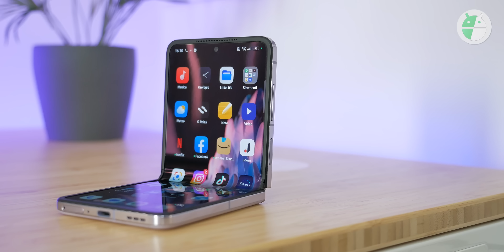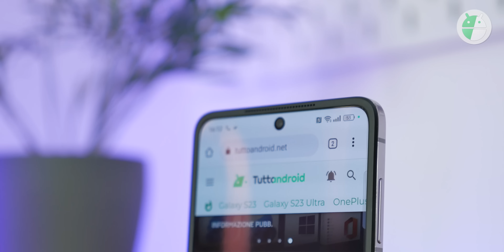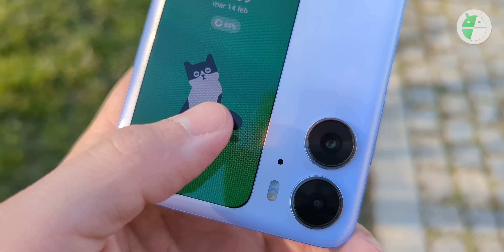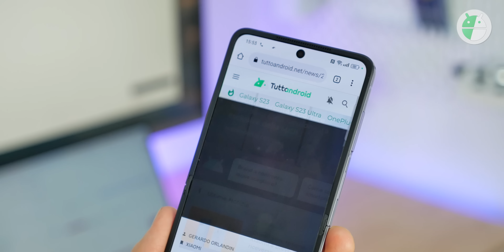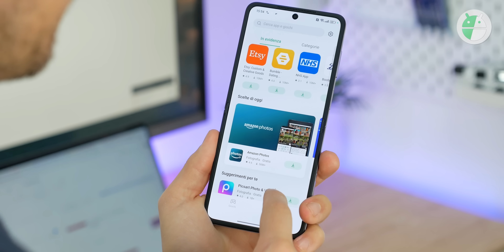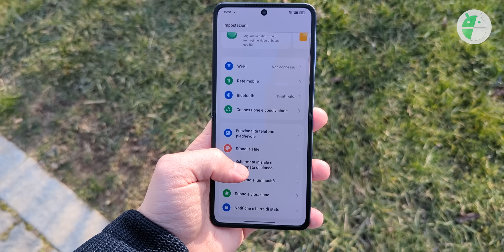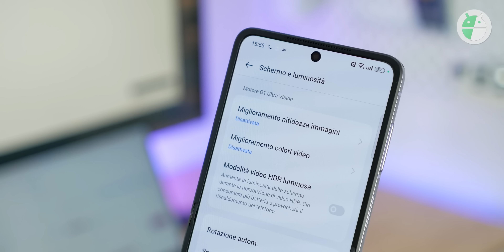La CONCORRENZA che CI PIACE! Senza PIEGA con un solo MA... OPPO FIND N2 Flip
REVIEW COMPLETA - Tutto sul primo smartphone pieghevole di OPPO ad arrivare in Italia. Si chiama OPPO FIND N2 Flip e ha la peculiarità di uno schermo esterno più grande del solito, più grande rispetto alla concorrenza come ad esempio Galaxy Z Flip4 e Motorola Razr. Specifiche tecniche, prezzo e prime impressioni in questo video ▼▼TUTTI I LINK▼▼

🛍️ ACQUISTALO SU AMAZON con cover in omaggio, garanzia ulteriore per danni accidentali al display per 2 anni e 100€ buono sconto in regalo da spendere per altri acquisti

🛍️ ACQUISTALO SU OPPO STORE con cover in omaggio, garanzia ulteriore per danni accidentali al display per 2 anni e 100€ di sconto immediato

00:00 Intro
00:35 Design, piega e display
02:18 Display esterno
04:15 Hardware e fotocamere
05:30 Resistenza
05:52 Software
07:23 Supporto software
07:40 Prezzo e promo